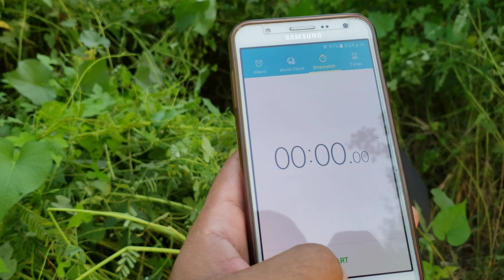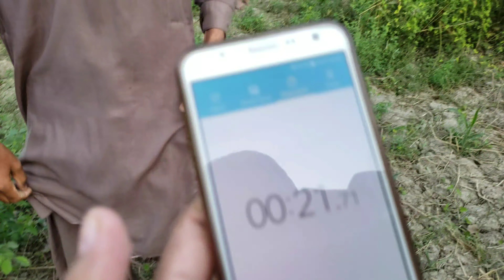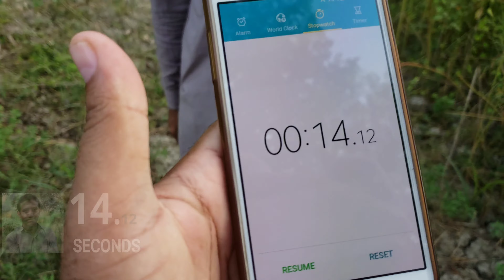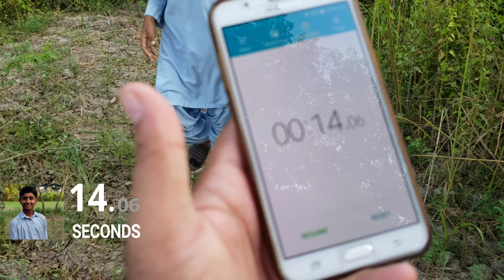Pakistani Rural Life | Village Game Competition | Walk Through Abyss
A Very interesting and funny game in my village. Walking through a very beautiful natural abyss in fields of my village

Ek ghaar mein se guzrna hai jo km waqt lagayega wo khel jeet jayega

For More...